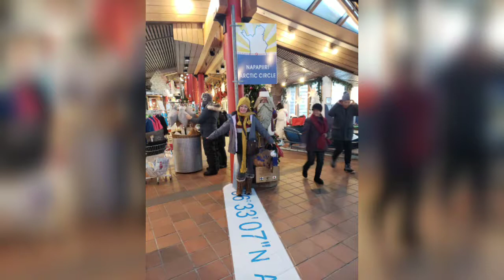Santa's Village at the Artic Circle, Rovaniemi, Finland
January 21-22, 2019: Rovaniemi, Finland & the Artic Circle at Santa's Village,